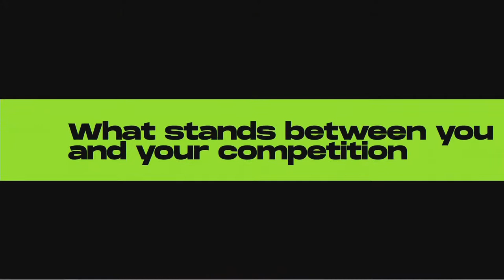AVP Grass Clash | SEMI FINAL MEN | Capp/Miller/Elias vs Drooker/Rosenmeier/Dache | Lexington, SC